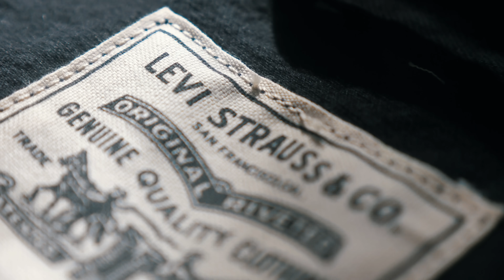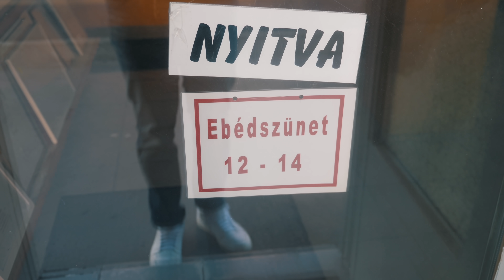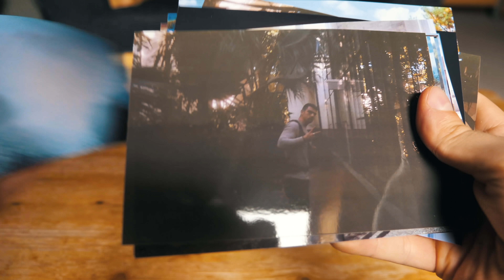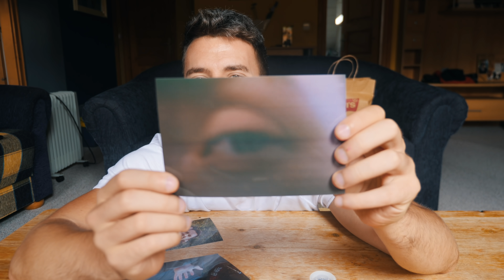7 napig egy ELDOBHATÓ fényképezőt használtam!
A videó fizetett termékmegjelenítést tartalmaz: Levi's Flex

Küldj nekem csomagot/levelet ha gondolod:
Abosi Barna
Klikkmánia - BugTV
Andrássy út 36
1061 Budapest